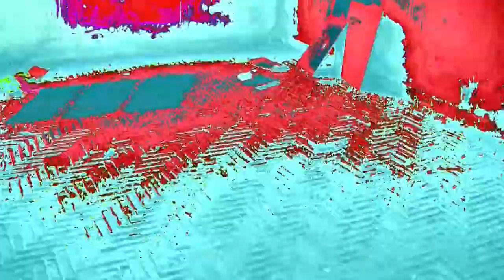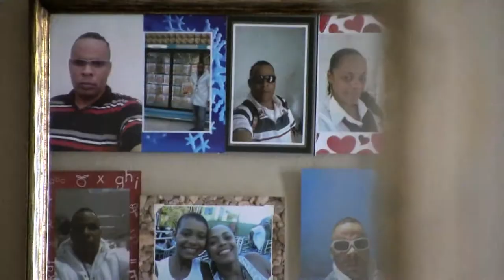Famílias resistem em prédio ocupado por movimento de moradia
A TV Vermelho acompanhou o Movimento de Moradia, ligado a Confederação Nacional de Associações de Moradores (Conam), numa ocupação de um prédio abandonado na região central de São Paulo na madrugada de 15 de novembro. Vinte dias depois, voltamos para o número 355 da Rua Sete de Abril.